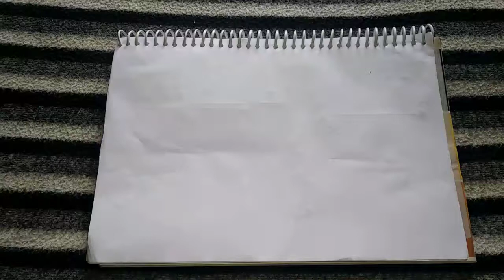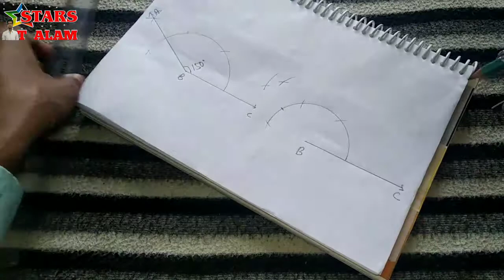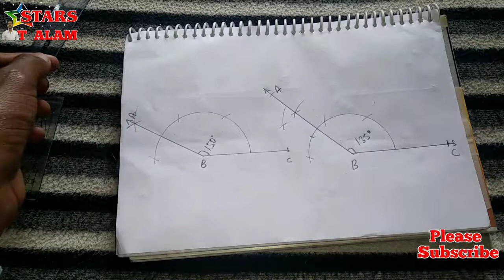135° aur 150° ka kon kaise banaye..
Is video me sikhenge ki kaise 135° aur 150° ka kon banaya zata hain..

प्रश्ऩावली 11.1 का प्रश्ऩ 1. के लिए यहाँ क्लिक करें
और प्रश्न के लिए यहाँ क्लिक करें..